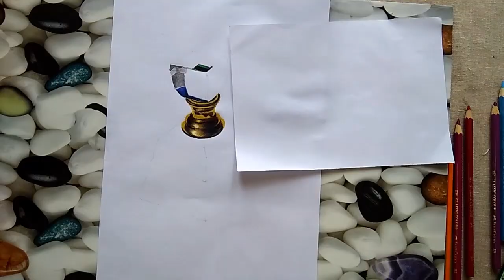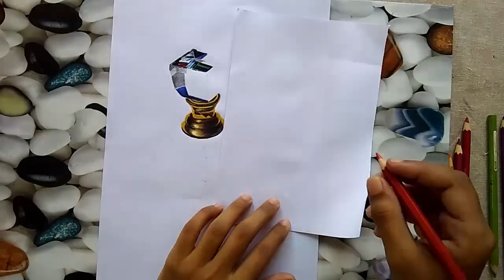Drawing glass bottle using Faber Castell Classic colour pencil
How to draw a realistic easy Glass Bottle using Faber Castell Classic Color Pencil

Faber-Castell Bi-Colour Pencil, Pack of 18
Faber-Castell Bi-Color Pencil Set Pack of 12
Faber Castell Classic Color Pencil pack of 48
Camel Drawing Book(for paper)